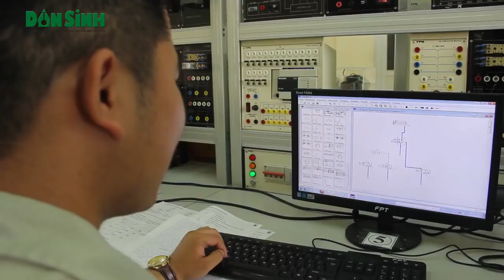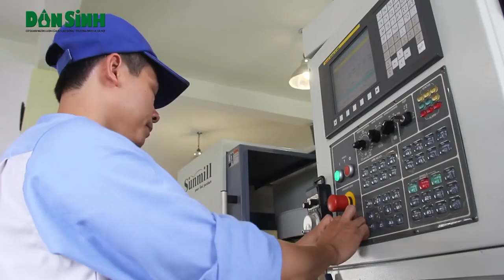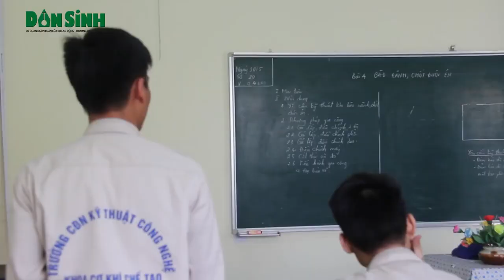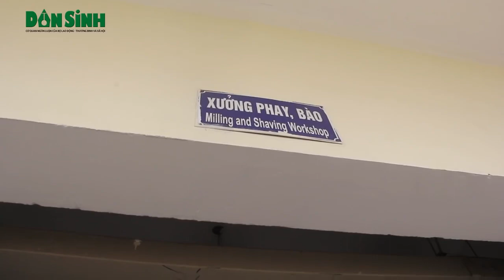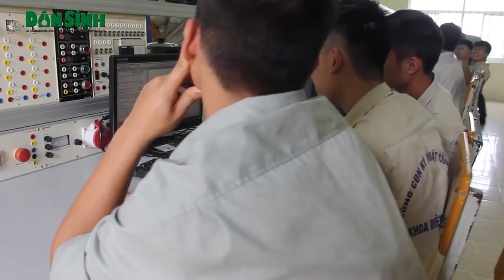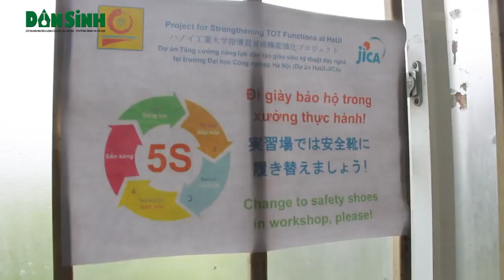Tập trung đào tạo nhân lực chất lượng cao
Dân sinh: Trang thiết bị phục vụ giảng dạy hiện đại, đội ngũ giáo viên giàu kinh nghiệm, được đầu tư bài bản…đó là những gì mà Trường Cao đẳng Nghề Kỹ thuật Công nghệ, Bộ Lao động – Thương binh và xã hội đang có để đào tạo ra những người làm nghề có trình độ kĩ năng đáp ứng nguồn nhân lực chất lượng cao cho xã hội.(22 thg 9, 2017)